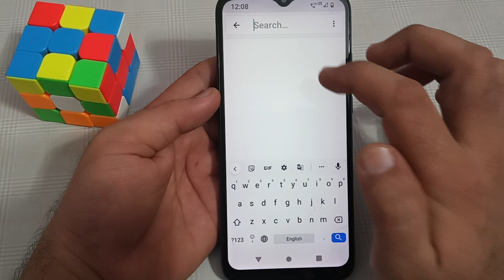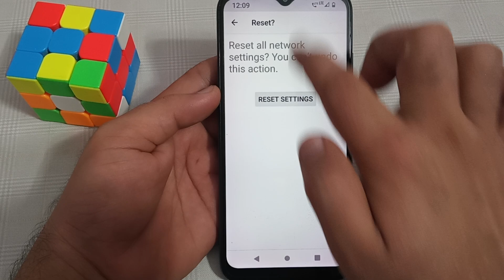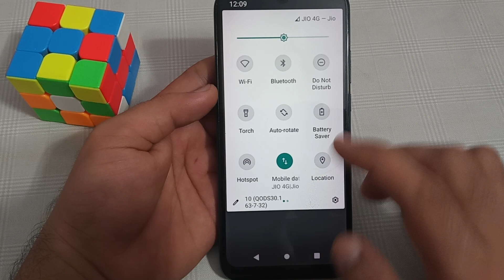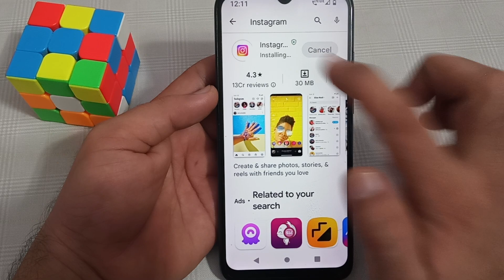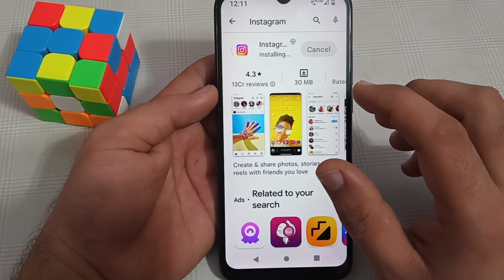How to fix can't install instagram ?